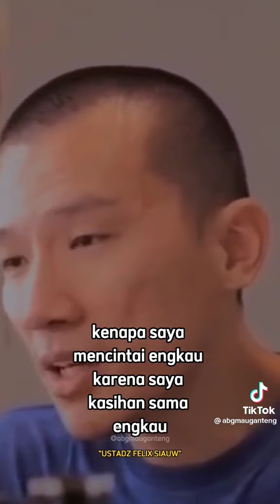UST FELIX SIUAW TENGGELAMNYA KAPAL VAN DER WIJCK BUYA HAMKA part2